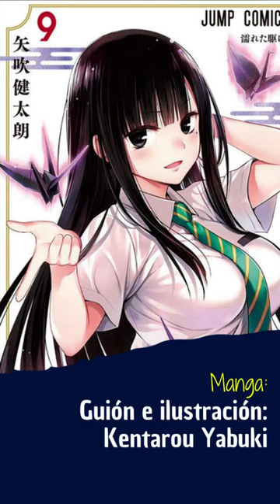HABLEMOS DE MANGA: Ayakashi Triangle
Ayakashi Triangle fue en su momento el reemplazo idóneo para Time Parradox Ghostwritter en la Jump solo por lo llamativo de su historia y su considerable cantidad de Ecchi. Cosa que le pasaría factura al final de su publicación ya que prácticamente pasó desapercibida y en este vídeo haremos un repaso de este interesante pero prescindible manga.